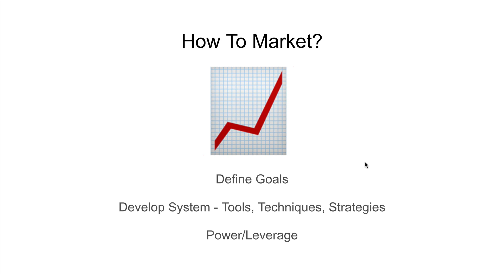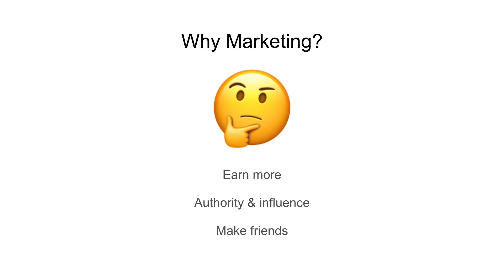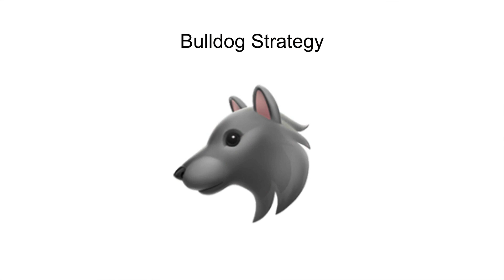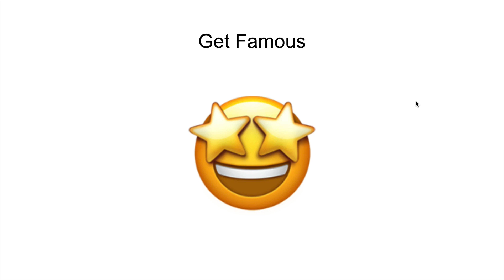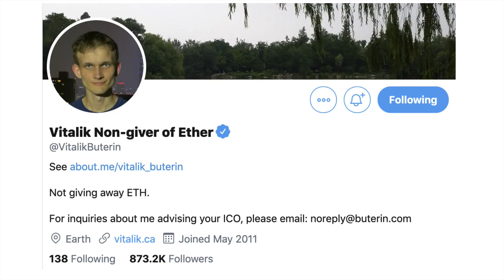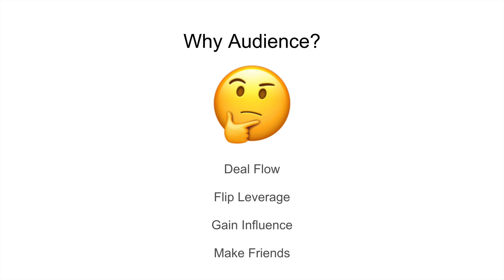Top Advice for Blockchain Developers